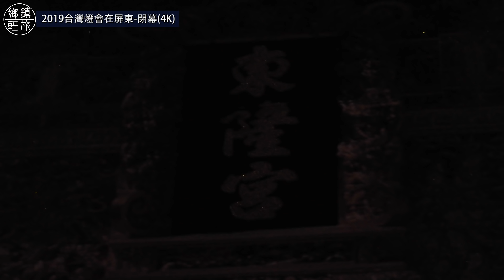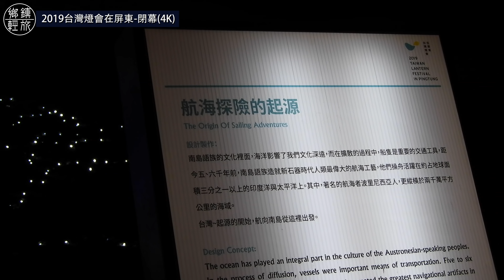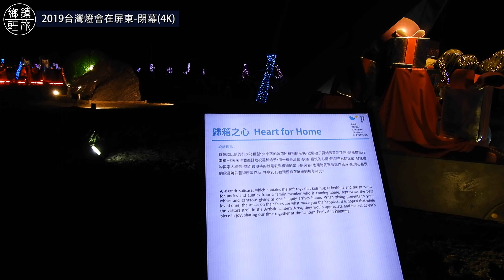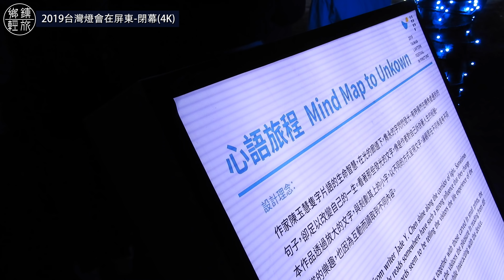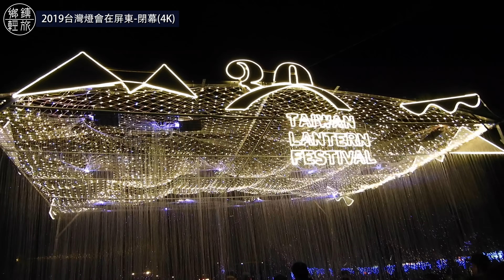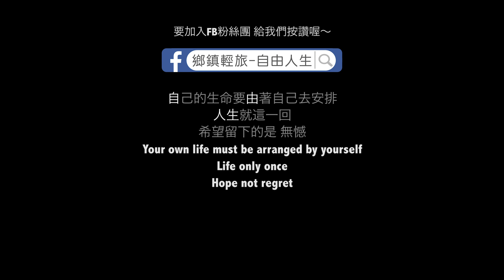2019屏東燈會閉幕｜補逛未賞到燈區＋intel無人機＋閉幕煙火（修正水平版）(版權問題探討）記得開字幕喔～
二刷來燈會，補逛上次來未賞到燈區，記得開字幕喔～
這次再來參與閉幕煙火與無人機，給這燈會劃下句點。
上次傳無人機跟煙火搶快版，這次修正煙火的水平線，不會看起來畫面歪歪的。

關於我遇到youtube的版權音樂問題
1.先前曾在中山公園直播粉紅聖誕的影片，經過一個區域，一群年輕人在練舞，但是他們音響放出來的音樂，被我收音進去，所以直播影片就被認定此段是侵權，實在不喜歡這感覺，就用youtube的功能把那一段直接替換掉。
2.關於這次台灣燈會閉幕時煙火播放國境之南與PLANET歌曲，都被YT認定侵權警告，造成很多人困擾與氣憤，由於我拍攝所在位置離主舞台區有一段距離，加上煙火聲音大，聲音部分沒處理也沒加背景音樂，在第一時間上傳，竟然沒被YT的ID偵測到（YT在影片上傳完時就會同步掃描影片跟聲音版權，若沒有發現不知道事後會不會被在被掃描到，還是它ID會註記這影片沒問題，就不會再處理了？）
3.同樣的煙火片段，聲音部分沒處理也沒加背景音樂，我放到這部影片裡，然後上傳就被告知版權聲明了，真他的奇怪？？
4.不甘心，我就針對版權示範為煙火這段，加入YT提供的免版權音樂，故意找節奏強烈的音樂，填滿整個聲音波紋音樂當作背景音樂，降低一下有國境之南音樂部分，然後放上去YT做測試，竟然沒被說有版權聲明
5.測試可以就重新輸出再上傳，用這偷吃步方式，就沒有問題了